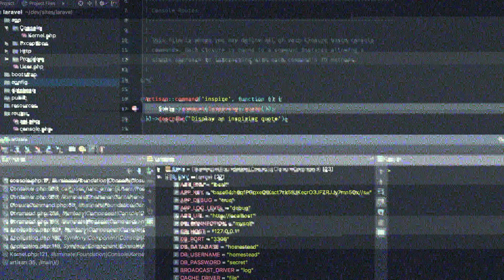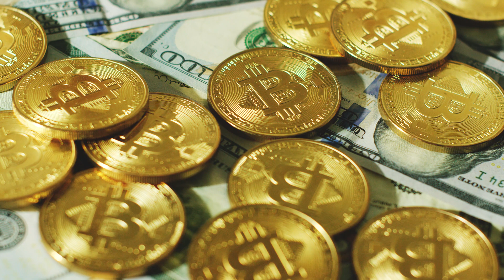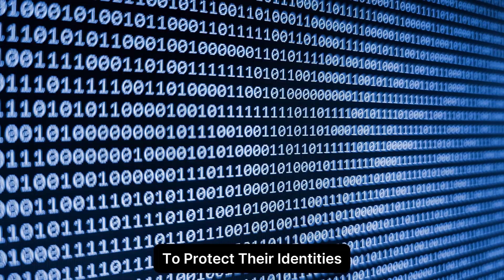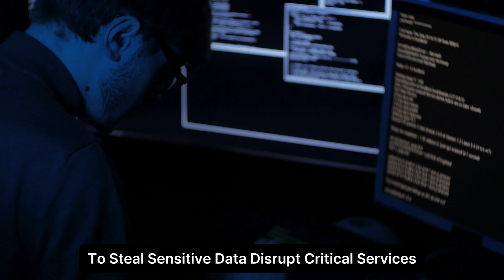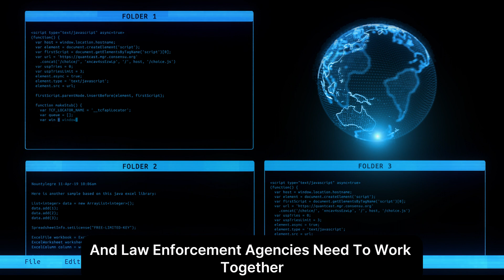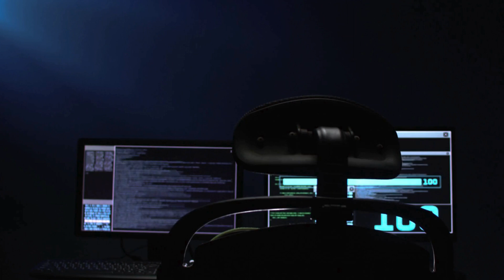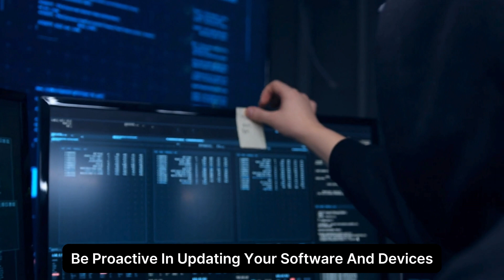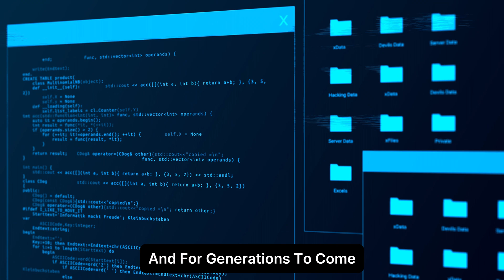Zero-Day Market: Hack Anyone with Hidden Vulnerabilities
Dive deep into the clandestine world of hacking with our latest video, "The Dark Web & Zero-Day Exploits: Inside Cybercrime's Secret Marketplaces". Explore how hackers utilize specialized tools, from readily available software to highly secretive and dangerous resources. Uncover the murky depths of the Zero-Day Market, where cybercriminals buy, sell, and trade digital weaponry for vast sums, often driven by motives ranging from profit to espionage.

We'll guide you through the labyrinth of the dark web, accessed only by tools like the Tor browser, ensuring anonymity and untraceable activities. Learn about the dark economy of zero-day exploits, where prices reflect the severity and obscurity of vulnerabilities, and discover why even governments are sometimes buyers in these hidden exchanges.

Understanding these shadowy corners of the internet is vital for enhancing cybersecurity measures. Stay informed about the challenges and solutions in protecting personal, business, and governmental digital assets against growing cyber threats.

OUTLINE:

00:00:00 The Tools of the Trade
00:00:54 Unveiling the Zero-Day Market
00:01:54 Navigating the Digital Underground
00:02:30 The Price of Vulnerability
00:03:20 The Threat to Our Digital Lives
00:04:19 The Global Impact of Zero-Day Exploits
00:05:14 The Role of Cybersecurity in a Vulnerable World
00:05:47 Empowering Ourselves Against Zero-Day Threats
00:06:35 A Call to Action
00:07:29 Cyber World YT Promotion